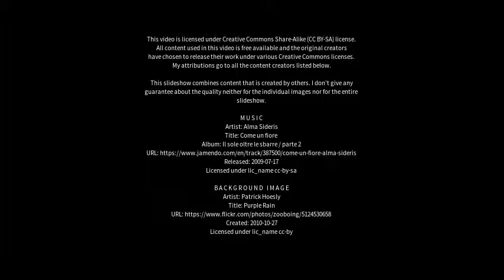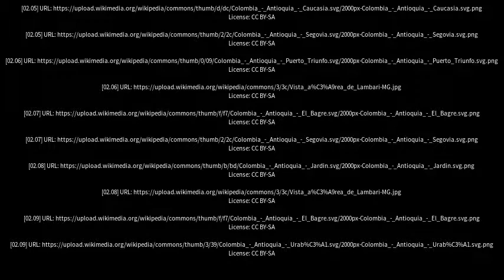Best places to visit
Best places to visit - Matias Barbosa (Brazil) Best places to visit - Slideshows from all over the world - City trips, nature pictures, etc.